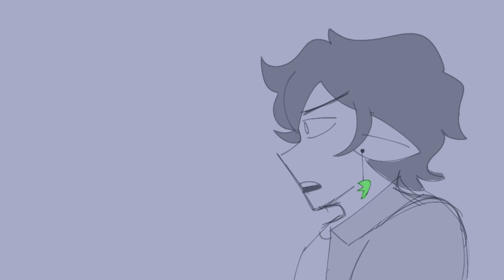"We can be past things it's fine..." || Secret Life/Double Life Pearl & Scott animatic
akdjsjskejxsmxjxsjs ITS FINALLY DONE!

I procrastinated for like a month in the middle of it and finished it in like a few hours just now AND ITS FINISHED WOO!

also as you can probably tell I was getting lazy around the end lmao

I had improved a bit within the month I hadn't worked on it so sorry if it looks a bit inconsistent lol

programs used:
drawing - ibis paint x
editing - capcut